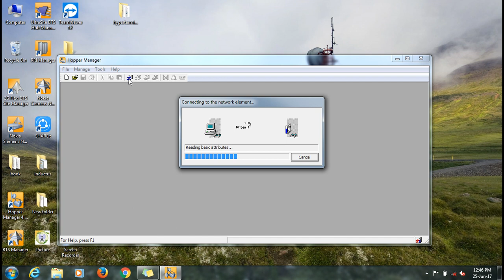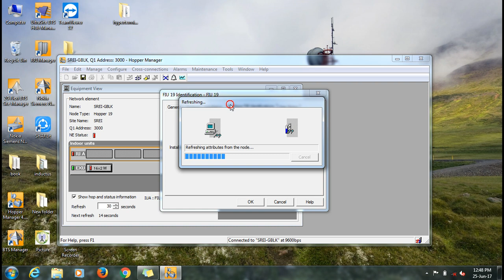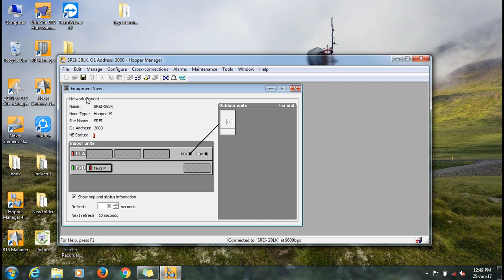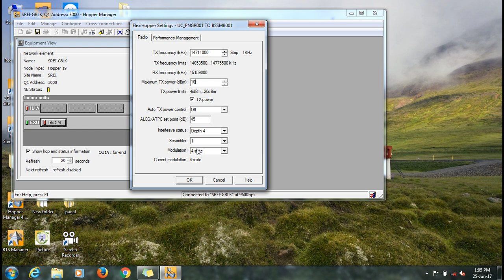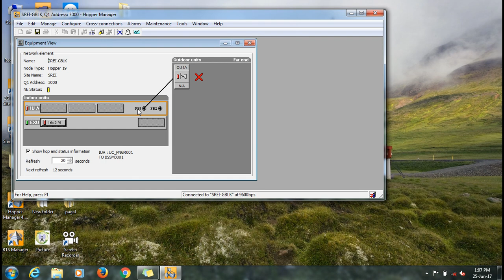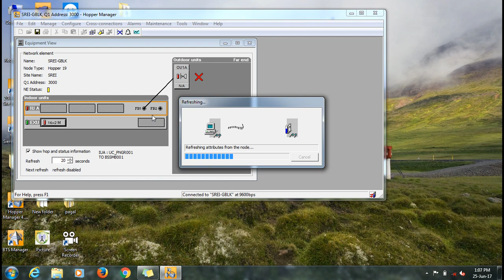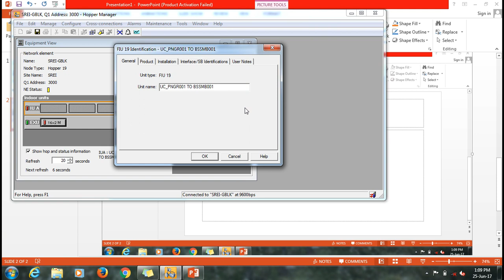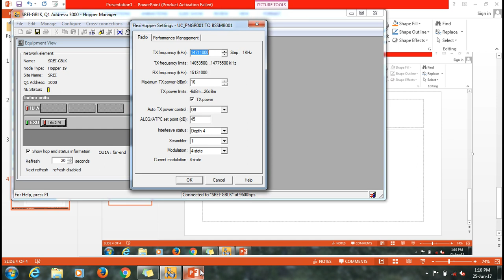NOKIA FIU 19E commissioning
FIU 19E commissioning